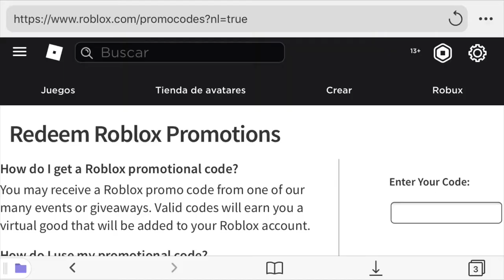[TUTORIAL] Como conseguir el Shutter Flyers | ROBLOX- MarioGames 88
¡Hola Gamers! El día de hoy les mostraré como conseguir el Shutter Flyers para su avatar en Roblox.